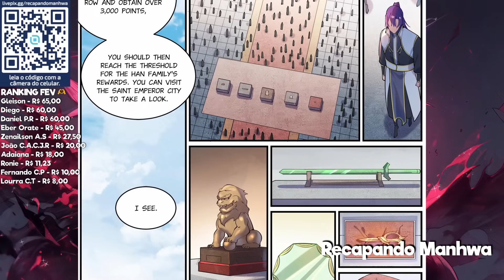[105] De Escravo A Herói - A Transformação Incrível de Luo Zheng | Manhwa Recap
Para se tornar membro do Substack via Pix, escolha o valor referente à mensalidade e, ao enviar a doação, inclua no campo de mensagem um e-mail. Não se esqueça de se inscrever no Substack de maneira gratuita com o mesmo e-mail da mensagem para que eu possa upar para pago.
(Lembrando que se quiser doar uma quantia a mais para ajudar o canal, será sempre bem-vinda)

Valores da mensalidade: R$7 mensal, R$18 trimestral, R$35 semestral, R$65 anual.

Olá, fãs de Manhwa e entusiastas dos quadrinhos coreanos! Sejam bem-vindos a mais um episódio de Recapando Manhwa. Hoje, vamos explorar a história emocionante e inspiradora de Luo Zheng, um personagem que passou de escravo humilhado a herói poderoso.

00:00:00 - INTRODUÇÃO
00:00:03 - PARTE
00:20:13 - LIKE